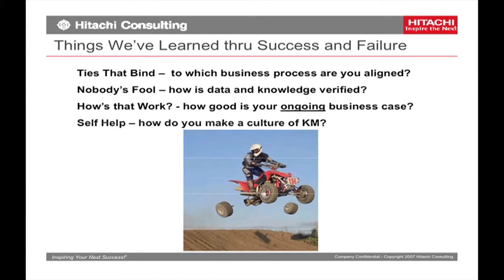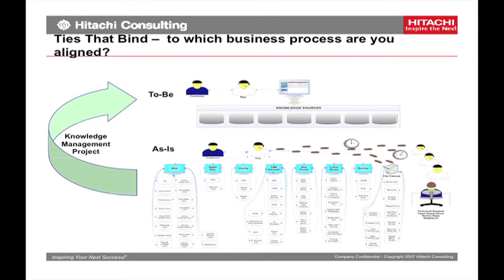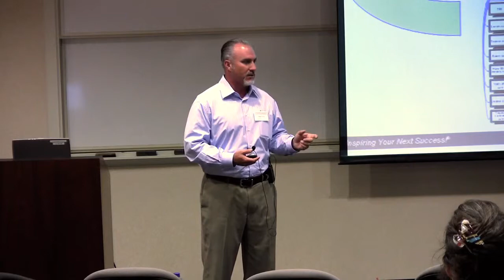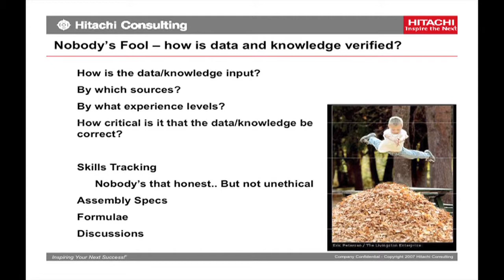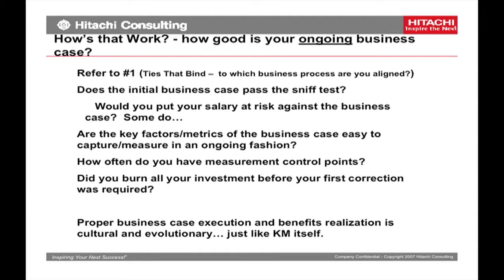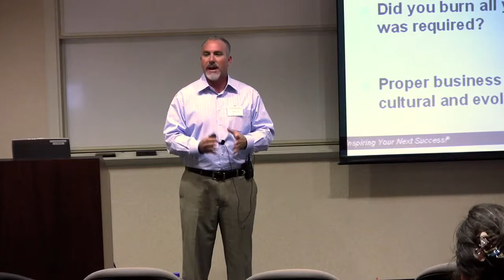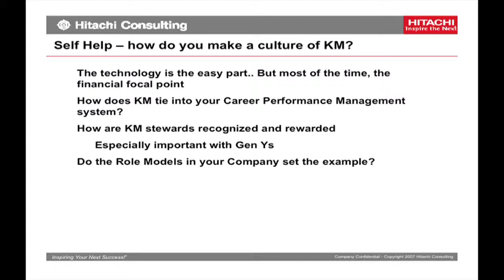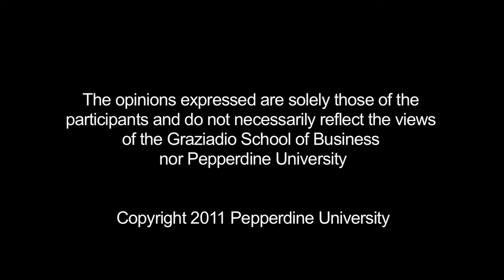Hitachi Consulting: Things We've Learned thru Success and Failure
Chris Lord, Vice President at Hitachi Consulting, poses questions about knowledge management including, "How is data and knowledge verified?" and "How do you make a culture of KM?" at the 2009 National Knowledge Management Conference, "The Intersection of Ethics and Knowledge Management" hosted by the Center for Applied Research at Pepperdine University, August 5th -- 6th, 2009.